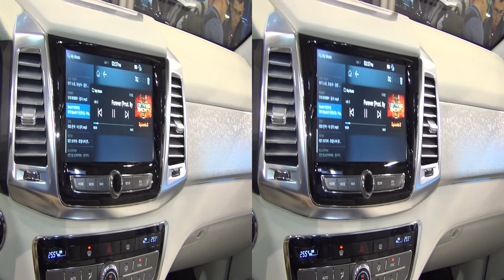SsangYong LIV-2 Exterior and Interior in 3D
SsangYong LIV-2 car seen from outside and inside in 3D.